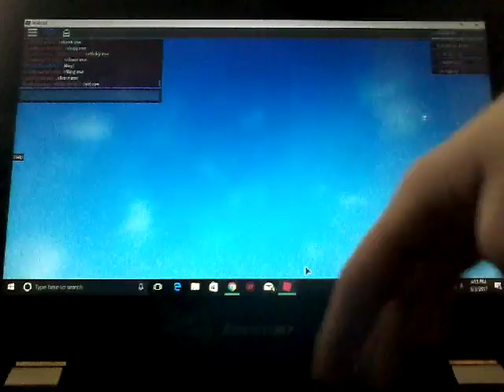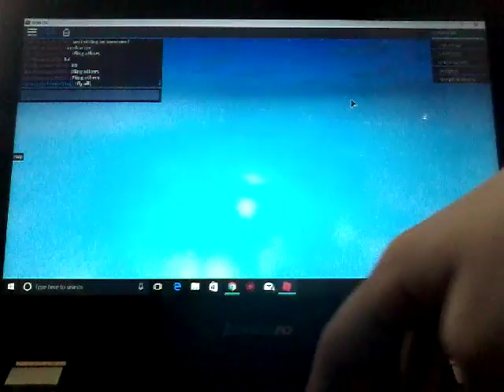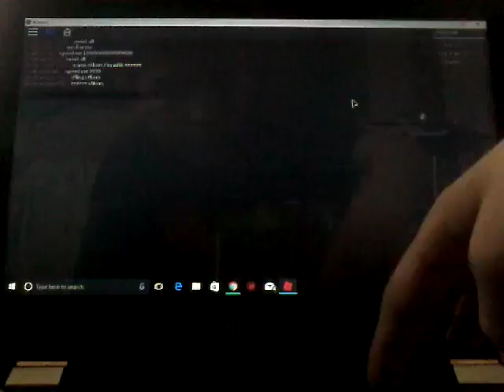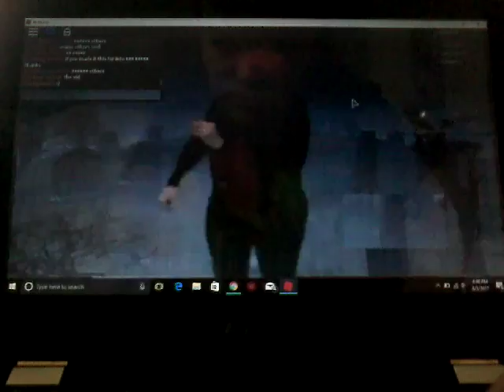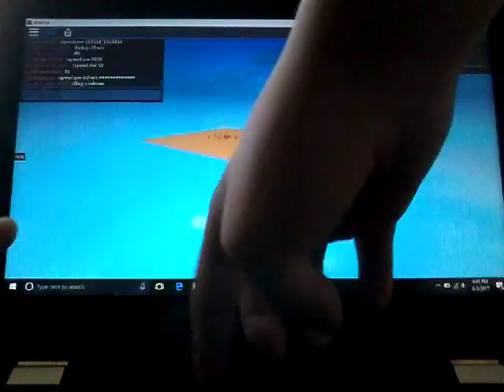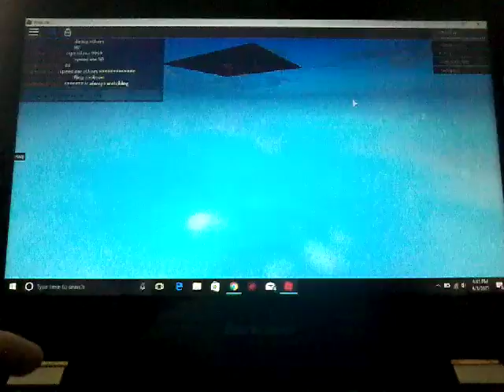ROBLOX: Kohl's admin house (pt. 2)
Wanna part 3? Or be in one of my videos? Then stop reading! Go comment! Sub!